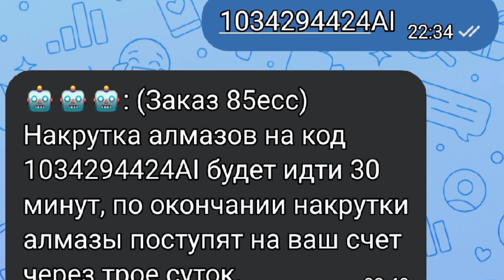Этих монстров почти НЕ СЛЫШНО! Самые тихие монстры в My singing monsters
мой код друга в мсм: 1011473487CF
Купить бриллианты и другую валюту можно у Zero msm: